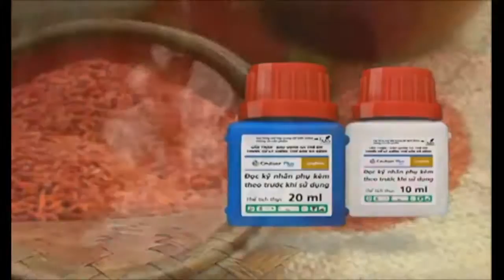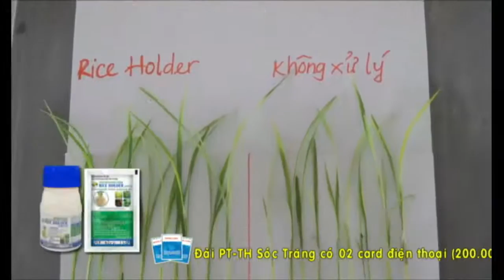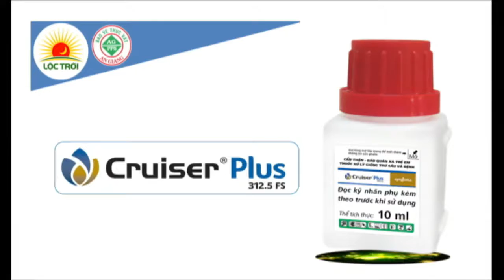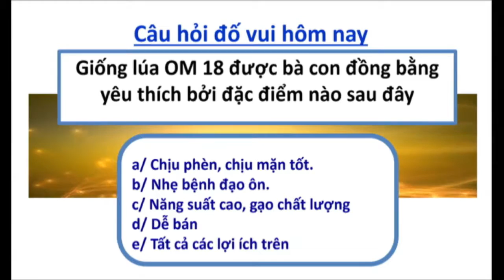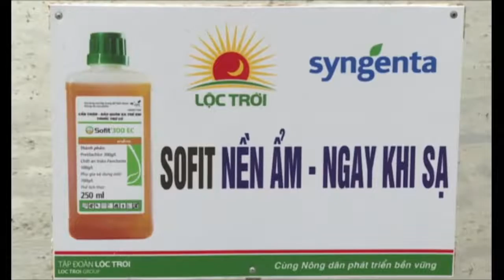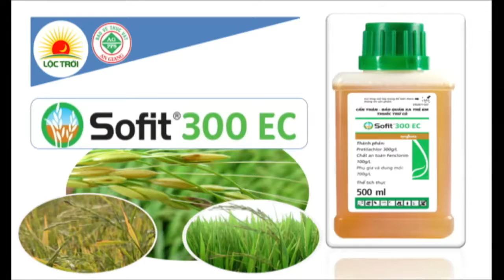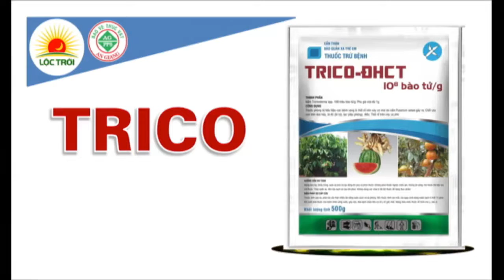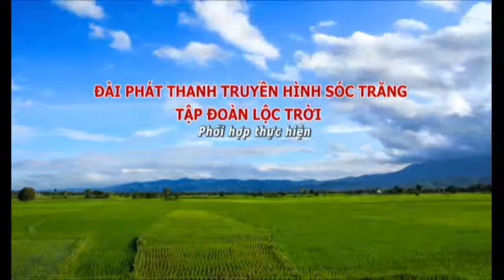SÓC TRĂNG TRỰC TIẾP 09 10 19ĐỂ THÀNH CÔNG VỤ ĐÔNG XUÂN 2019 20GS NGUYỄN BẢO VỆKS PHONG